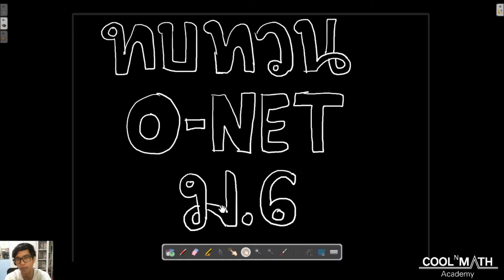ทบทวนข้อสอบ Onet คณิตศาสตร์ ม.6 นับถอยหลังอีก 22 วัน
ข้อสอบโอเน็ต ม.6 มาทวนไปด้วยกันครับ เริ่ม!

พี่โหน่ง @Coolnmath
ชวนเพื่อนๆมาเรียนเลขกันเยอะๆด้วยน้า